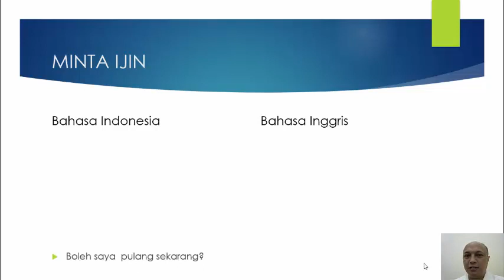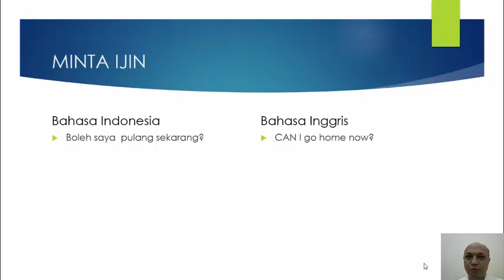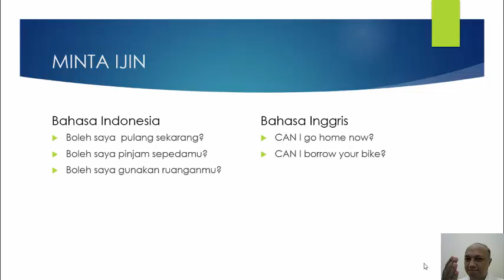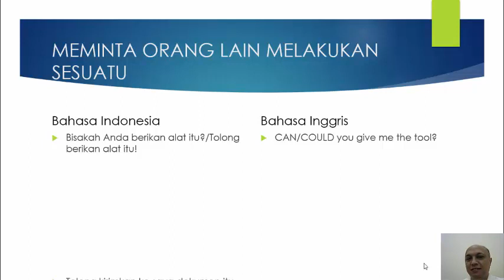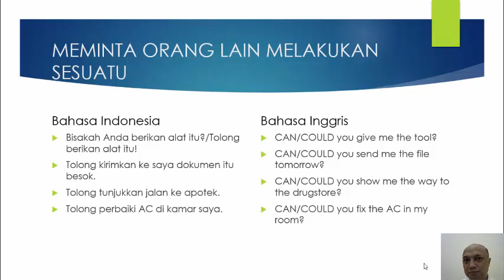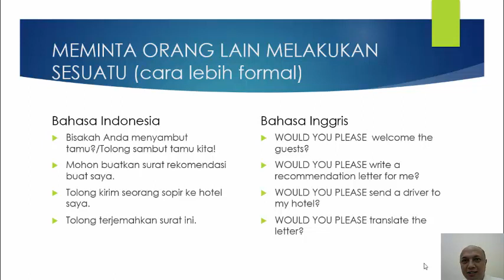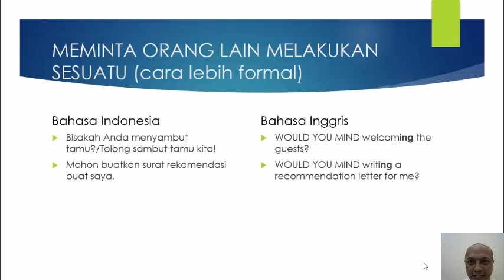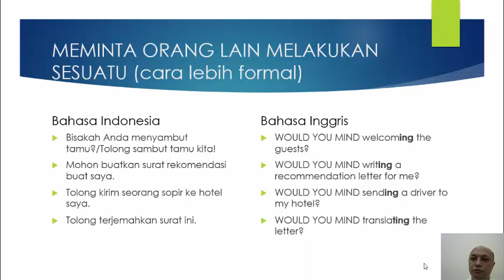REQUESTING (meminta ijin, dan menyuruh orang lain)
Ada beberapa ungkapan bahasa Inggris untuk meminta ijin, atau menyuruh orang lain melakukan sesuatu. "Can I. ?" digunakan untuk meminta ijin. "Can you/could you," "Would you please...", dan "would you mind . . .?" adalah beberapa ujaran untuk menyuruh orang lain secara sopan.